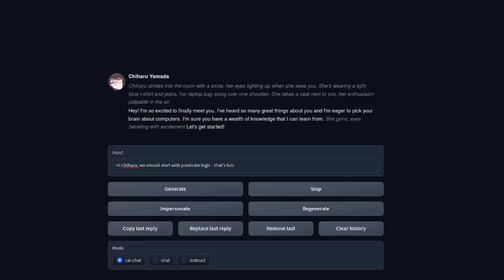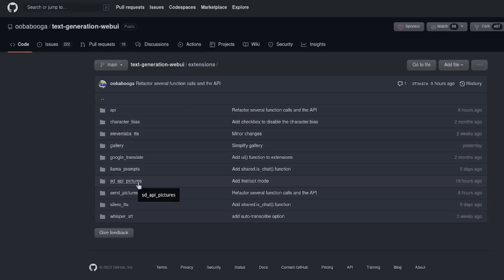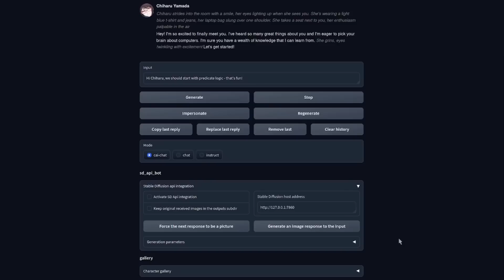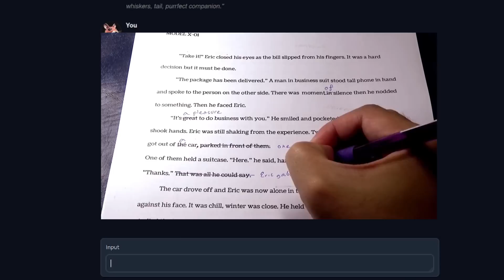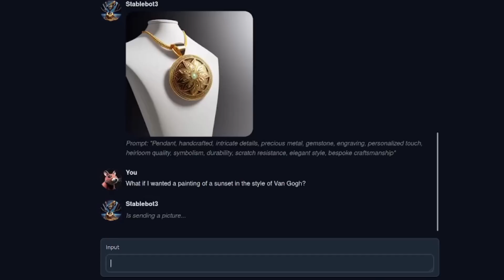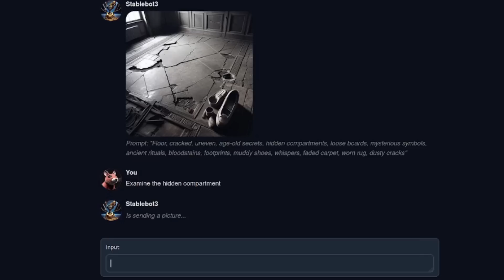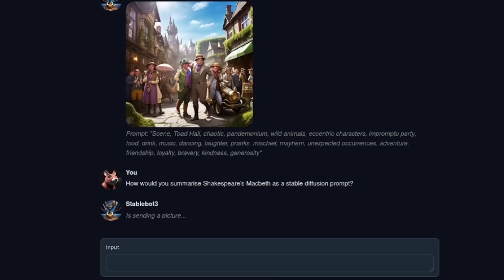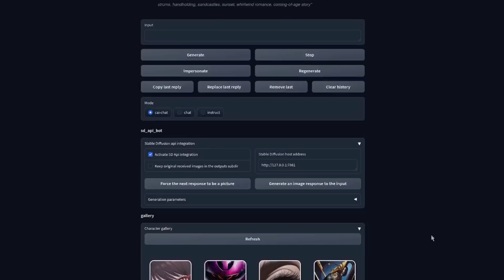Automatic1111 + Oobabooga = Exchange Images with your ChatBot!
A chatbot that can send and receive images? All for free? Whatever next! Works with open source models such as GPT Neo, RWKV, Pythia, etc or even with closed ones like Llama, opt etc. Includes a free, custom character!

Welcome to the power of combining Stable Diffusion with a chatbot in order to get some rather interesting results and experiences. I know I've been chatting to this bot for too long now, so it's time to share it with some nerds!

Nb. You can now just use “adventure mode” in the usual sd extension along with this character!

== Links! ==